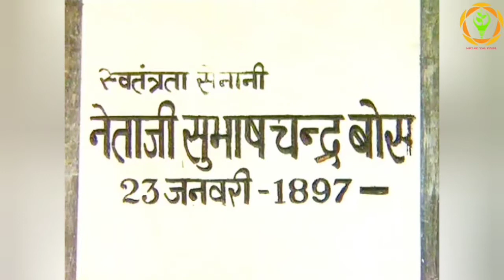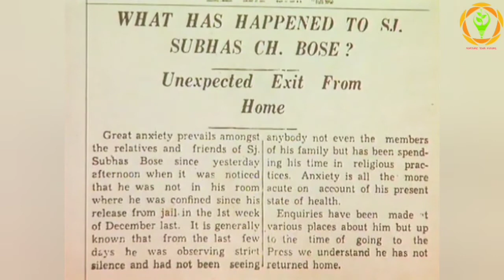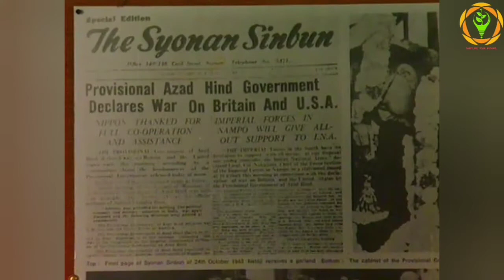Subhash Chandra Bose - Biography - (Biography of freedom fighters Episode -1) | Nurture Your Future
इस वीडियो में हम लोगों ने नेताजी सुभाष चंद्र बोस की जीवन परिचय को जानने की कोशिश की है उनके जीवन में घटित प्रमुख घटनाओं को देखा है और समझा है उनके बलिदानों को भारत के स्वतंत्रता के लिए।
नेताजी सुभाष चंद्र बोस एक ऐसे बड़े नेता है, ऐसे बड़े स्वतंत्रता सेनानी हैं जिनकी स्वतंत्रता में योगदान गांधीजी के बराबर अथवा कहीं जादा है किंतु आज के समाज ने उन्हें जैसे मानो भुला ही दिया इसलिए हम लेकर आए हैं उनके जीवन चरित्र का वर्णन
स्वतंत्रता सेनानियों के जीवन परिचय में हम लोगों ने पहला एपिसोड नेता जी का इन्हीं कारणों से रखा।

Must Watch:-